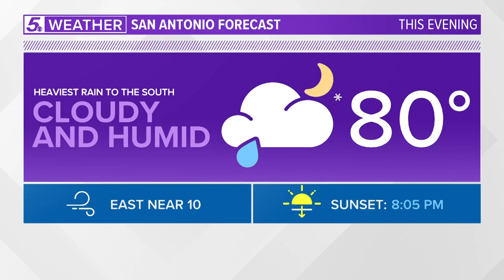Rain conditions in South Texas during evening commute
Traffic is moving slowly with water on the roads.